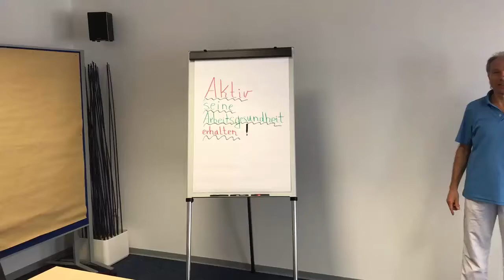Aktive Pause - Arbeitsgesundheit fördern mit Rückenfit Günter Lehmann Edertal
Stereotype Arbeitshaltungen und Arbeitsbelastungen beeinträchtigen die Arbeitsgesundheit und das Wohlbefinden von Arbeitnehmern. Die beste Ergonomie nützt wenig, wenn nicht regelmäßig Aktivierungs- und Entlastungsübungen durchgeführt werden. Das Video zeigt Ihnen mit welchen Übungen sie effektiv die Rücken- und Gelenkgesundheit durchführen können.

Die Übungsphasen benötigen nur einen geringen Zeitaufwand und sind trotzdem sehr wirkungsvoll. Es werden sowohl Übungen für eine gesunde Wirbelsäule, als auch Übungen für die Schulter-, Nacken-, Unterarm- und Handgelenkregion gezeigt.

Mit einer derartigen körperwahrnehmungsorientierten Bewegungsintelligenz schaffen Sie die besten Voraussetzungen ihr Leistungsvermögen, ihre Konzentrationsfähigkeit und vor allem ihr Wohlbefinden insgesamt zu verbessern.